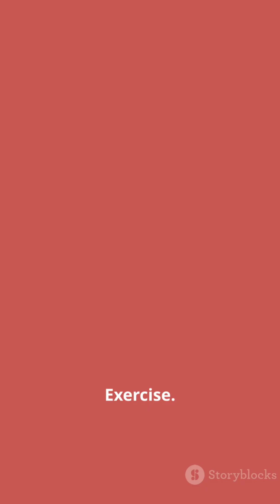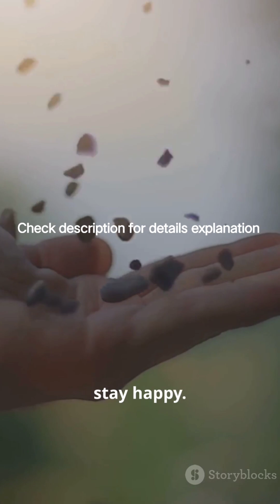How Our Body Turns Food Into Semen ! 🧠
Ever wondered how the food you eat becomes semen — the body’s purest energy? 🤯
According to Ayurveda, your body transforms food step-by-step through 7 magical stages — from juice, blood, and muscle… all the way to Shukra, the essence of life! ✨

In this video, we’ll explain these 7 stages in simple words —
how food becomes energy, energy becomes strength, and strength becomes vital life power (Ojas) 💫

7 steps of semen and ovum formation among men and women

Step 1 – Food → Rasa

 After you eat, food is digested and turns into a liquid called Rasa, which carries nutrition all over the body. Here, Rasa means Juice.

Step 2 – Juice to Blood

 From this juice, the body makes blood, which gives life, color, and oxygen to every cell.

Step 3 – Blood to Muscle

 Blood then helps form muscles, giving your body shape, power, and strength.

Step 4 – Muscle to Fat

 Muscles then create fat, which keeps the body soft, warm, and stores energy.

Step 5 – Fat to Bone

 From fat, the body produces bones, which give support and structure — like a strong frame for a house.

Step 6 – Bone to Bone Marrow

 Inside the bones, marrow is made. It fills the bones, keeps them healthy, and helps the brain and nerves work properly.

Step 7 – Bone Marrow to Semen

 Finally, from bone marrow, the body creates Semen, the reproductive fluid.
It is the purest, most refined energy — the essence of all the previous six stages.

It takes about 30 days for food to completely turn into semen through these steps.
Ancient texts like Charaka Samhita and Sushruta Samhita say: From 40 drops of blood, one drop of semen is formed.
So don't waste it for 2 minutes of pleasure. Find good companies,stay decipline, control six senses,watch your thoughts,do exercise,do meditation,do prayers.
Thats how you preserve it.

🍎 From food → 💉 blood → 💪 muscle → 🦴 bone → 💫 semen
Discover how ancient science understood the deep link between diet, energy, and purity!